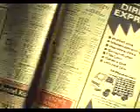Banned Commercials Shark Attack this is hilarious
Bitch, Please...Yellow pages ??!!

Creative Hilarity™.